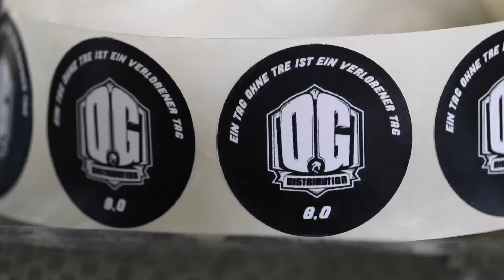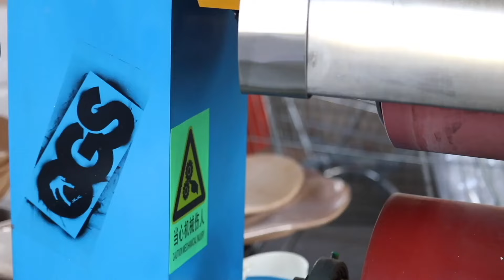Pav Weekend 85 - OG Day 2.0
►Pav Weekend 85 - Aachen, Duisburg
Anzeige Werbung